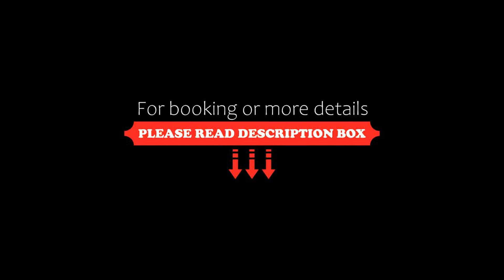Barbur Center Hotel, Ponta Grossa, Brazil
About Property:
You're eligible for a Genius discount at Barbur Center Hotel! To save at this property, all you have to do is sign in.
Set in Ponta Grossa, 24 km from Vila Velha State Park, Barbur Center Hotel offers accommodation with a restaurant, free private parking and a shared lounge. Among the facilities at this property are a 24-hour front desk and room service, along with free WiFi throughout the property. The hotel features f...
Property Type: Hotel
Address: Av. Vicente Machado, 846, Ponta Grossa, CEP 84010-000, Brazil
Searching For
1. Barbur Center Hotel - Ponta Grossa - Brazil
2. Barbur Center Hotel - Ponta Grossa - Brazil Address
3. Barbur Center Hotel - Ponta Grossa - Brazil Rooms
4. Barbur Center Hotel - Ponta Grossa - Brazil Amenities
5. Barbur Center Hotel - Ponta Grossa - Brazil Offers and Deals
Audio Credit:
Track Title: Subway Dreams
Artist: Dan Henig